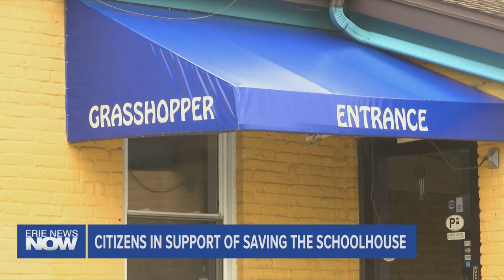Millcreek Residents Attempt to Save Historic Building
Since the Millcreek Township General Authority voted on buying and demolishing five properties on West Eighth Street, residents have voiced support and concerns for the decision. Some residents are now trying to save the Grasshopper building.